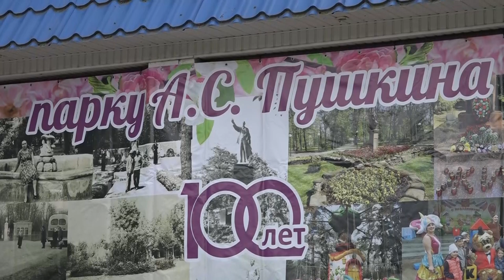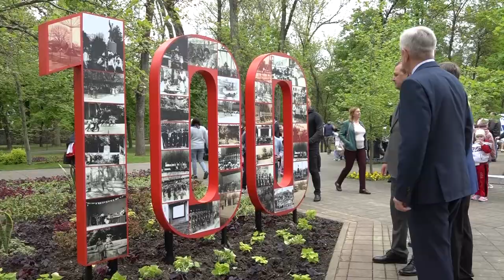Северский парк имени Пушкина отметил столетний юбилей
Одним из самых ярких событий праздника стало открытие новой зеленой зоны под названием «Островок», которая расположилась на месте бывшей лодочной станции. В 2021 году жители райцентра голосовали за объекты благоустройства в рамках национального проекта «Жильё и городская среда», и большинством голосов выбрали проект «Островка».